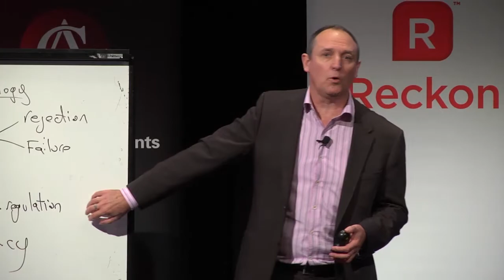Nigel Collin Keynote Speaker - Author of 'Game of Inches'